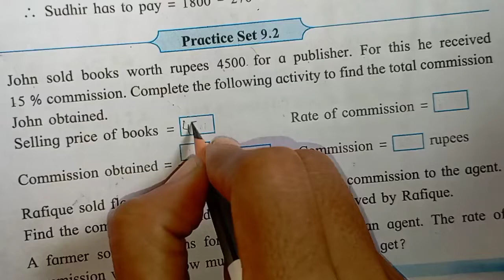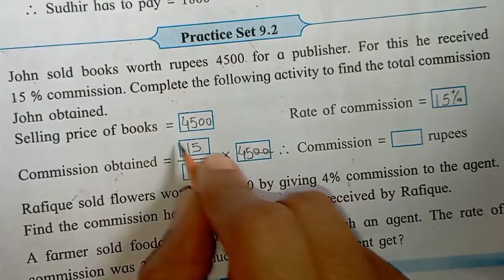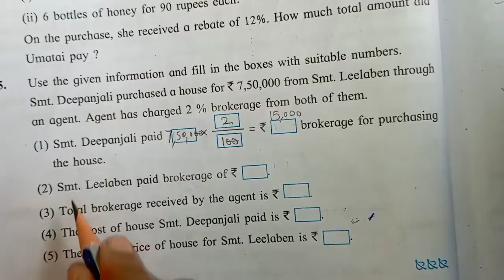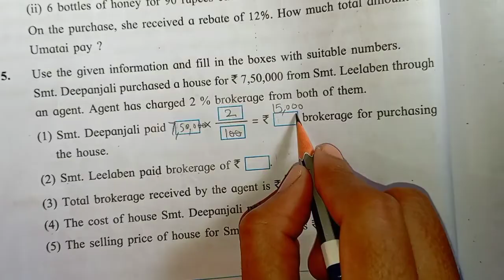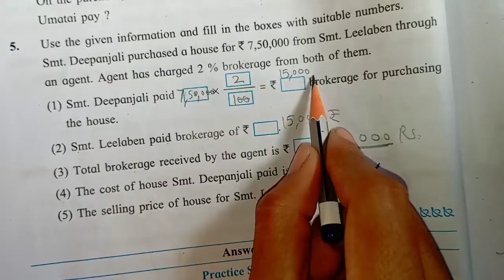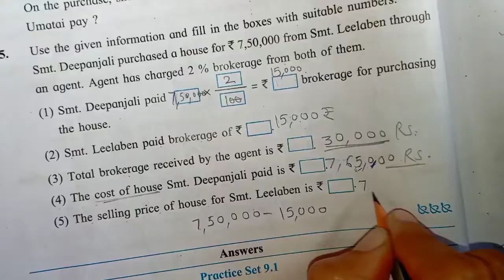Practice set 9.2 Class 8th Maths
Practice set 9.1 Class 8th Maths

Chapter 9 Discount and Commission

class 8th chapter 9 Discount and Commission